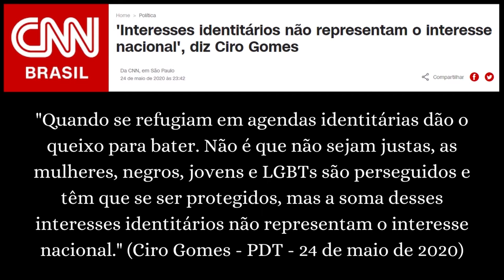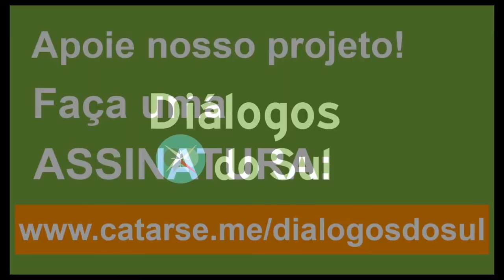A luta das minorias e a revitalização das esquerdas - Diálogos Clandestinos #8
A musicista, militante feminista e baixista da banda clandestinas Camila Godoi aborda a luta das minorias simbolizada nas eleições municipais e a renovação vinda das urnas que alçou diversas novas mulheres à política.